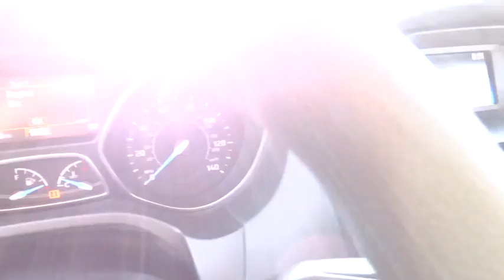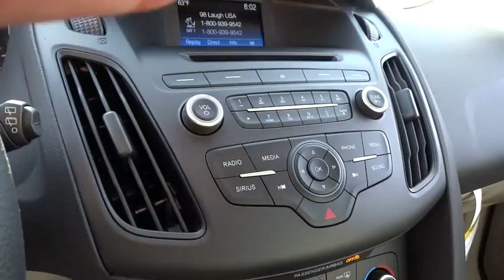2016 Ford Focus Wilson, Rocky Mount, Goldsboro, Tarboro, Greenville, NC FC61848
2016 Ford Focus

4170 Raleigh Road Parkway West